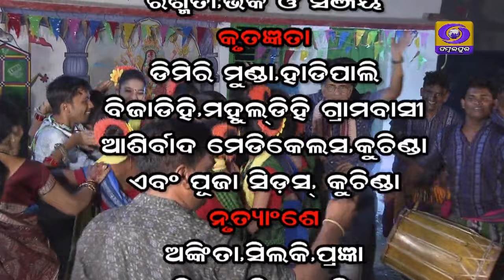ପଦ୍ମଶ୍ରୀ ମିତ୍ରଭାନୁ ଗୌନ୍ତିଆ ରଚିତ "ଭାଇ ଜୀଉଁତିଆ ଆଏଲାନ" || Rangabati Gountia's "Bhai Jiuntia Aelano"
ଭାଇ ଜୀଉଁତିଆ  ଆଏଲାନ  |
ପଦ୍ମଶ୍ରୀ ମିତ୍ରଭାନୁ ଗୌନ୍ତିଆ ରଚିତ "ଭାଇ ଜୀଉଁତିଆ  ଆଏଲାନ"  |
"Bhai Jiuntia Aelano" written by Padmashri Mitrabhanu Gountia.
Special Program on Western Odisha's famous festival Bhai Jiuntia.